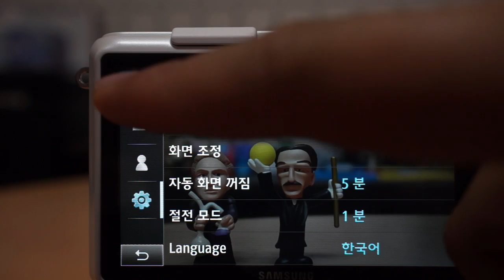Samsung NX2000 AF Test